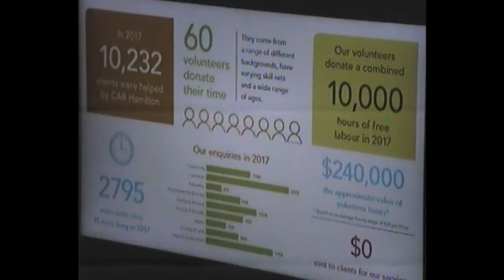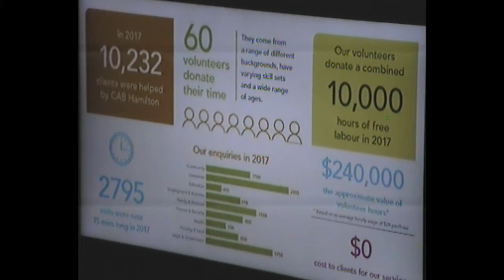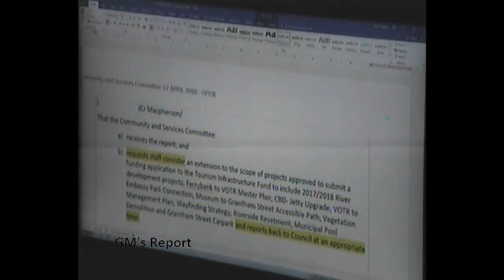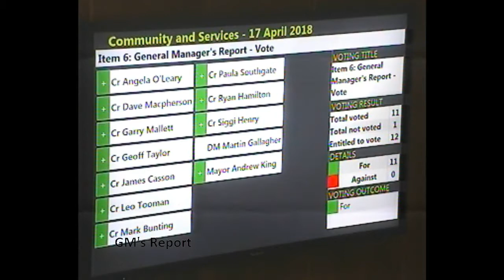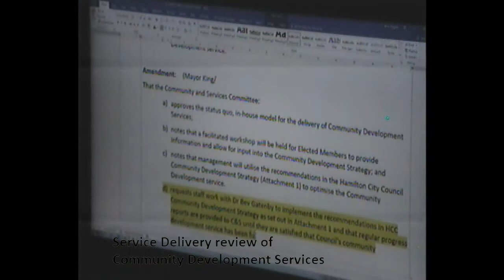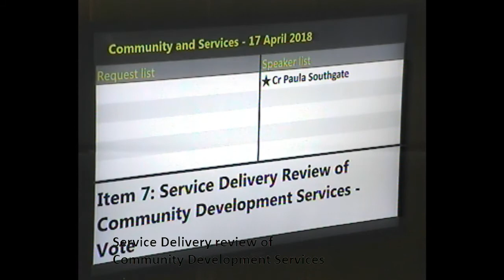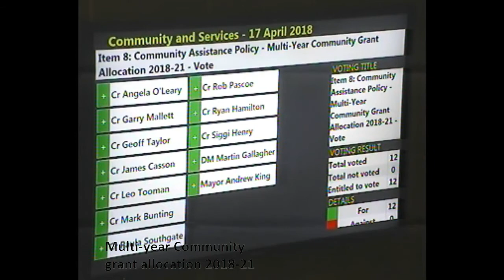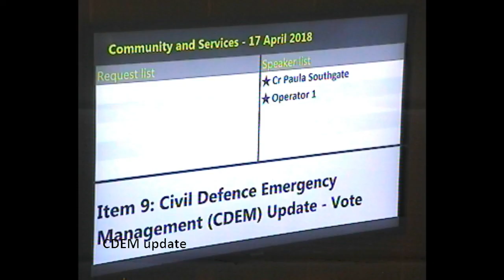HCC C&S Meeting 17 April 2018